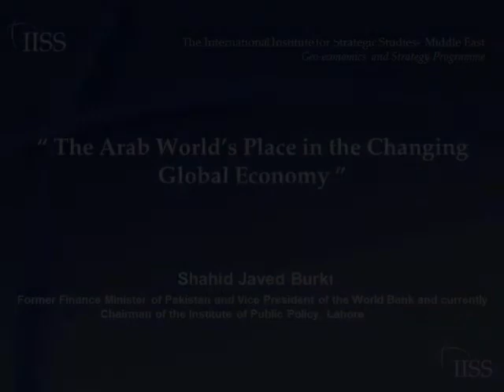The Arab World's Place in the Changing Global Economy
Aging populations in the developed world, the restructuring of the world's production system and the movement of people will have important consequences for Arab region and its place in the global economy, Shahid Javed Burki, a former Finance Minister of Pakistan and Vice President of the World Bank argued.

Speaking during a lecture at the International Institute for Strategic Studies' Middle East office in Bahrain, organised by its Geo-economics and Strategy programme, Mr Burki argued that declining rates of population growth in developed countries are dramatically changing patterns of consumption. These changes will have an enormous impact on labour-surplus and energy-surplus countries in Asia including those in the Middle East.